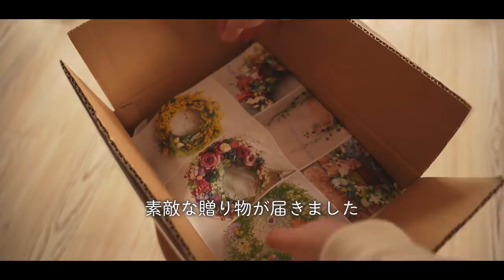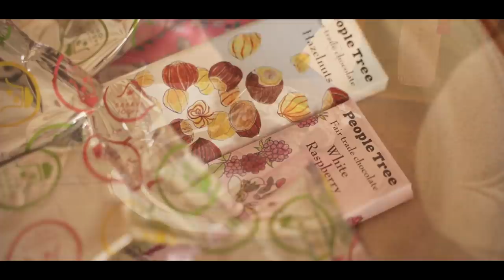暮らしvlog | 私の持ち物のお話 | pokkoma lifeさんからの奇跡 | 主婦が少しだけ丁寧に暮らす | 日常のルーティン | 趣味は暮らし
「趣味は、暮らし。」の多香です。

■■ pokkoma lifeさんのチャンネル ■■

おすすめアイテムへのリンク

マリメッコ　エコバック

テイジン あっちこっちふきん Lサイズ 33×50cm 新色 グレー

==‹おすすめ動画へのリンク›==

【60代vlog】2度目の尿管結石で年齢を感じた日/お風呂掃除/０歳児も食べられる苺ケーキ/感謝のビオラ/二十四節気/シニアライフ/

vlog暮らし｜心を満たしてくれる幸せのブッセ｜バレンタインにいかが？｜猫とにわとりと犬

【暮らしの料理】朝散歩/節分の食卓/炒り豆を使った一品 作り置き vlog/Living in japan

【暮らしのvlog】家時間の小さな楽しみ方/暮らしを楽しむこと/キッチン収納

==‹趣味は、暮らし。の動画リンク›

SUB)暮らしvlog | キッチンツアー・前編 | お気に入りのキッチン用品紹介 | 40代主婦のルーティン | Kitchen Tour/Japanese housewife/ルームツアー

暮らしvlog | 家事の手間貯金 | 主婦が少しだけ丁寧に暮らす | 日常のルーティン | 趣味は暮らし | Morning Routine

暮らしvlog | からだを休めるやさしいご飯 | 主婦が少しだけ丁寧に暮らす | 日常のルーティン | 趣味は暮らし | Morning Routine

SUB)暮らしvlog | 40代主婦の平日モーニングルーティーン| Japanese housewife morning routine

SUB)暮らしvlog | 主婦の休日モーニングルーティン | ひとり時間を愉しむ | morning routine | 모닝 루틴 | 早礼服日常工作 | 한국어 번역 | 中文字幕